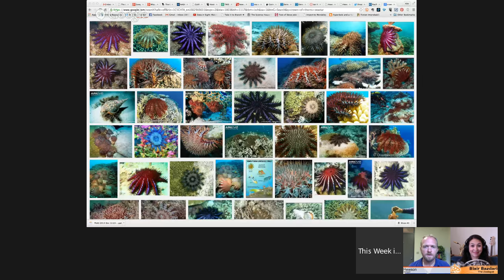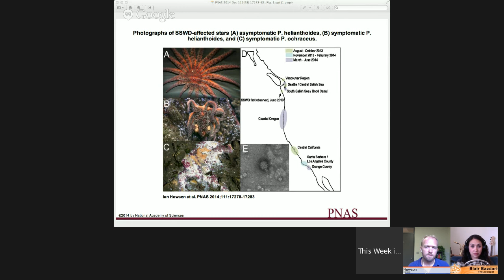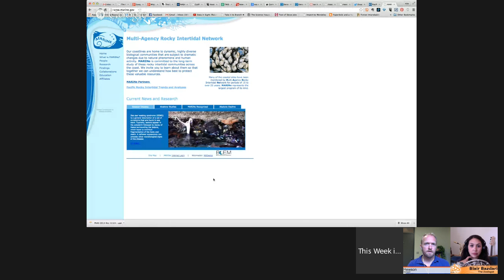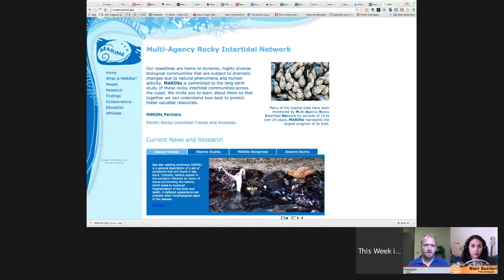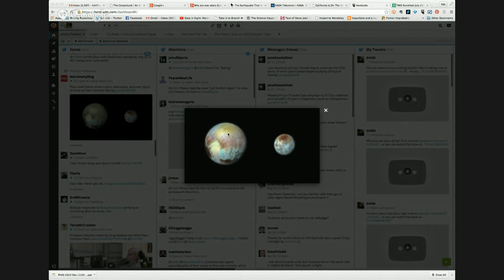Why are sea-stars dying? - TWIS Interview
Something is killing sea-stars!

Dr. Ian Hewson, associate professor of biological oceanography at Cornell University, studies viruses in the aquatic environment. In 2014, he published a paper with many other researchers suggesting that a virus is responsible for the mass die-offs of sea-star populations along the Northwest Pacific coast.

TWIS talks with Dr. Hewson about the starfish wasting disease, the suspected virus, and ongoing research into the devastation of these beautiful creatures.

Hewson, I., et al. (2014), Densovirus associated with sea-star wasting disease and mass mortality. PNAS. 17278–17283, doi: 10.1073/pnas.1416625111